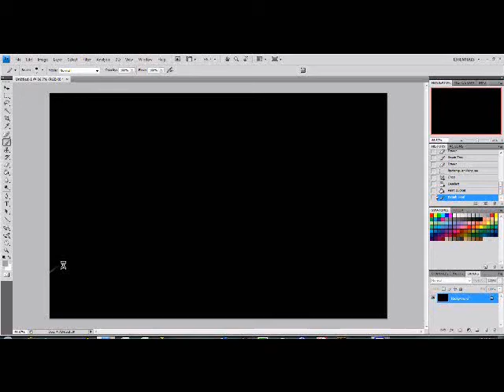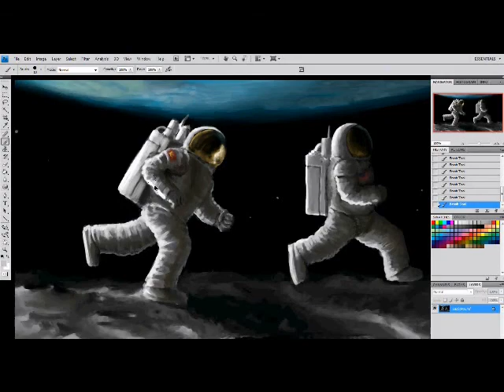Space Race Speedpaint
Another speedpaint video a year later. Not a subject as popular as Jill Valentine though lol

Music I heard on another youtube video but is originally by cornandbeans called Bittersweet Symphony CnB Remix